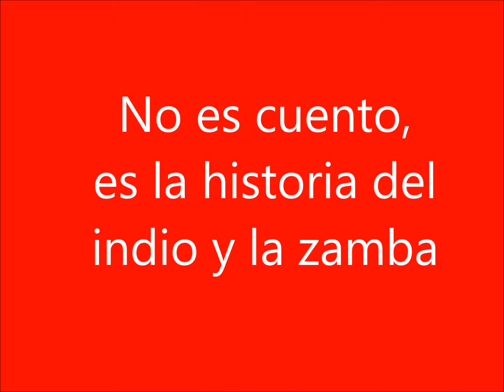El indio y la zamba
Vídeos nuevos cada martes, miércoles y jueves al mediodía... (Para disfrutar con el almuerzo!)